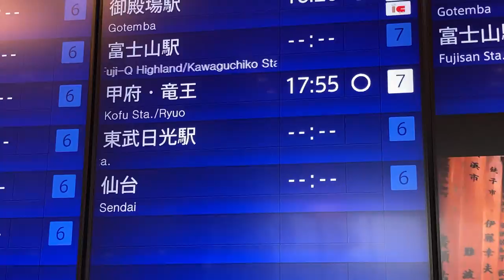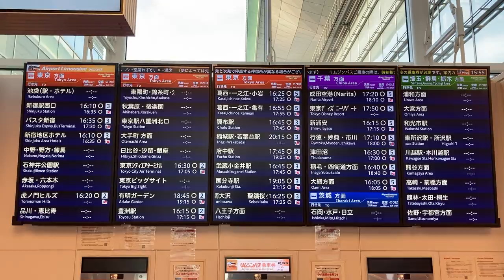羽田空港第3ターミナル駅 リムジンバスの発車案内ディスプレイ